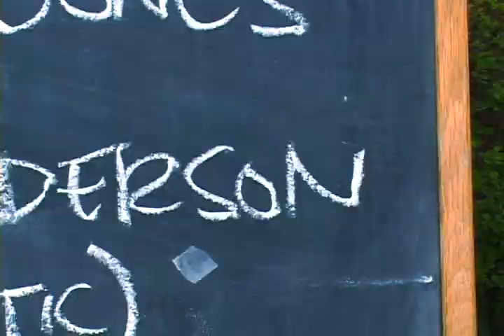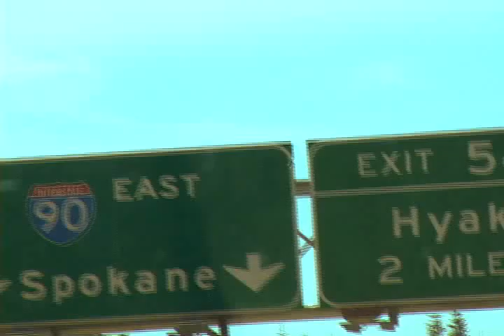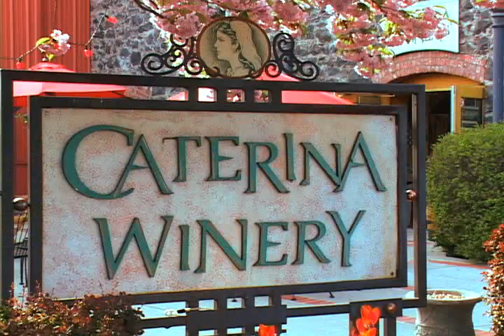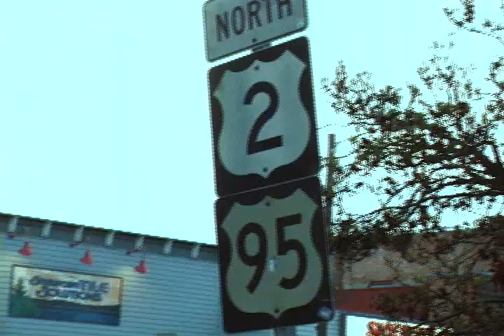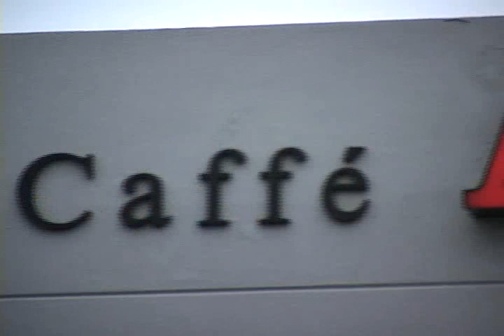Noah Gunderson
A story of Noah Gunderson and his two-day tour of Eastern Washington. I created this for my Documentary Production class at UWT.